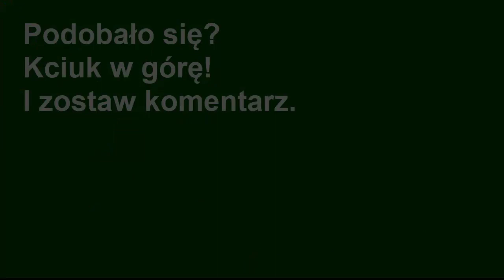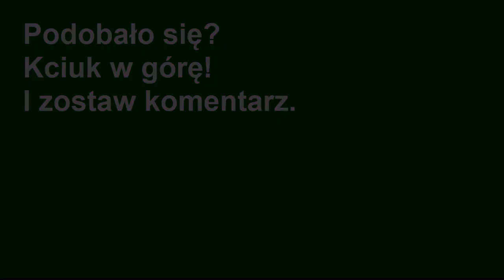Gawędziarze - Julia na flecie, Tata na gitarze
Śpiewana przy ogniskach i w schroniskach piosenka „Gawędziarze“ - sł. Bogusław Nowicki, muz. Jarosław Dzierżak - uznana za Rajdową Piosenkę Roku na Bazunie w Gniewie, w 1977 roku.
🔔 Jeśli uważasz, że warto mnie wesprzeć w zbieraniu pieniędzy na pianino cyfrowe, które będzie mi potrzebne w piątej klasie, możesz wpłacić dowolną kwotę.
🍀 Revolut (card payment) you feel that it is worth supporting me in raising money for a digital piano that I will need in the fifth grade, you can deposit any amount to the accounts listed above

Tekst:
Takie zwykłe takie małe
Tutaj mają wielką wagę
Wykrzykniki kolorowe
Wyglądają wciąż jak nowe

Gawędziarze gawędziarze
Odgrzebują stare sprawy
Przy ognisku i przy kawie
Nieciekawe i ciekawe

O tym jak kiedyś w górach
Na pomoc ktoś krzyczał głośno
O tym jak na Mazurach
Ktoś złamał wiosło
O tym jak patyk trzasnął
Gdy wiatr za mocno dmuchał
I chyba każdy już zasnął
Tylko autor słuchał...

Daj daj

Oczy szerzej się otworzą
I przypomną i pomarzą
Oni już nie mają czasu
Ale dzieciom się przydadzą

Opowieści opowieści
Takie tanie no bo własne
Uśmiechają się a jeśli
Przesadziłeś coś nie zasną

Ktoś złamał wiosło
Tylko autor słuchał...